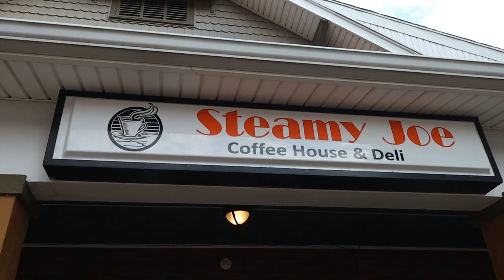Losing Motivation (A message to my followers)